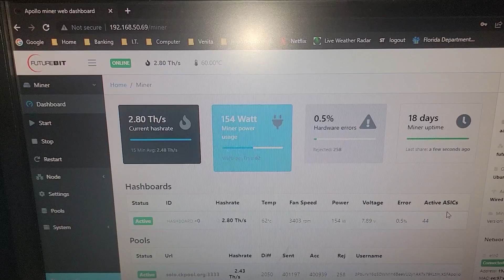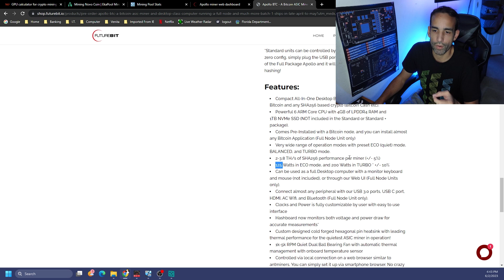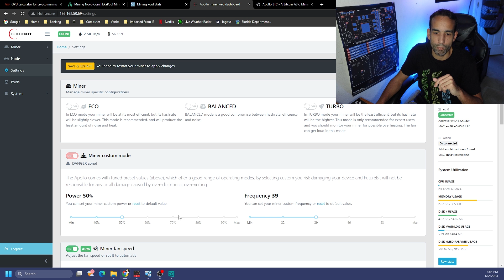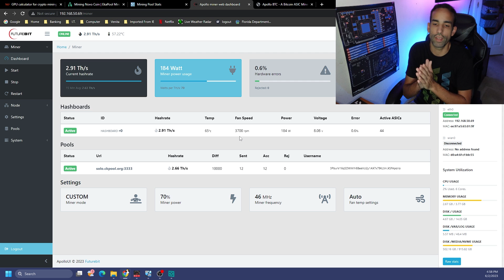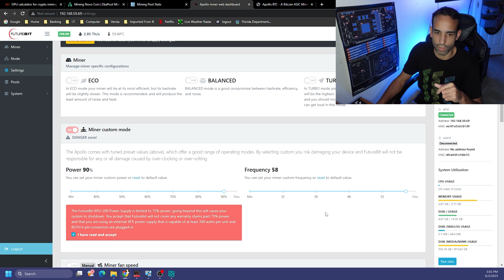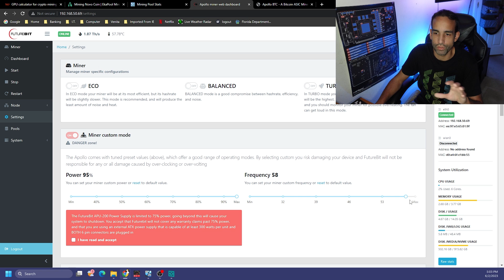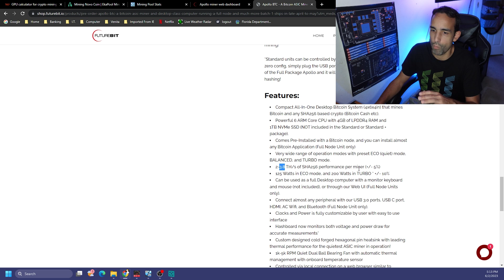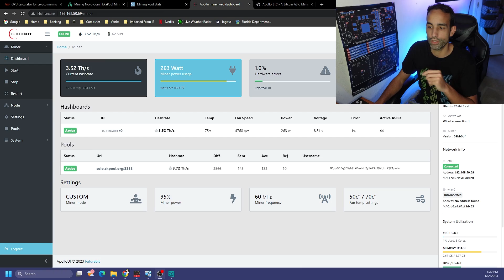Overclocking the FutureBit Apollo BTC Miner - Best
Solo Mining Bitcoin is not guaranteed and is a risk of spending all this time, money, and energy, only to never hit a block. However, this is what I am doing as many in the space are using older ASICs or USB miners in an attempt to hit a Bitcoin Block. If you understand that and move forward, check out Future Bit linked below, or let them know SerpentX Tech sent you when you ping them. You also don't have to solo mine, you can pool mine bitcoin but the amount you will get is a lot lower and I would recommend getting a proper ASIC. Check out the links below, to help you save some money on some equipment or account perks.

:::Send Me Stuff:::
1403 Dunn Ave Ste 2